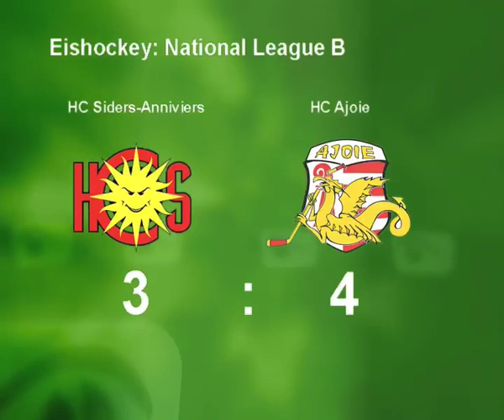Walliser Nachrichten 230209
Walliser Nachrichten: Ausgabe vom 23. Februar 2009